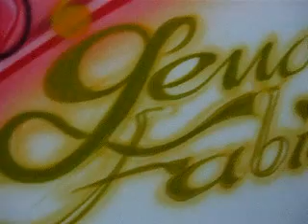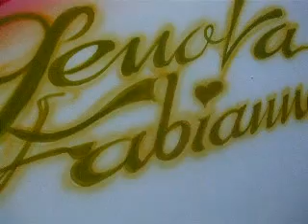hello kitty (Aerografias de javier)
Aerografia de hello kitty en habitacion